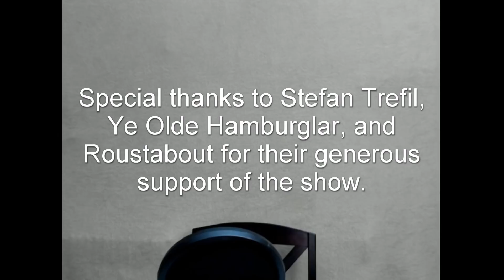Partial amnesty passes House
The House has passed an immigration bill, but honestly I don't think the Dems want mass legalization.

Snail mail:
Laurel